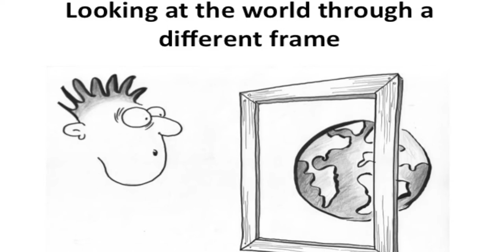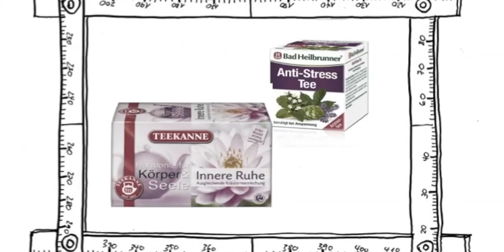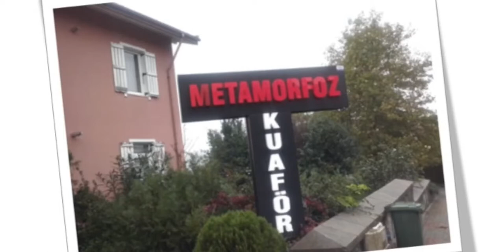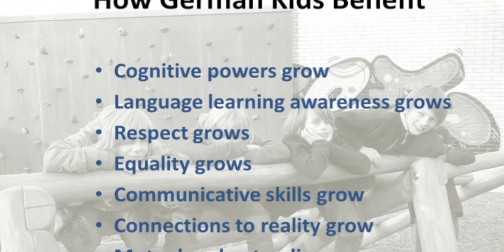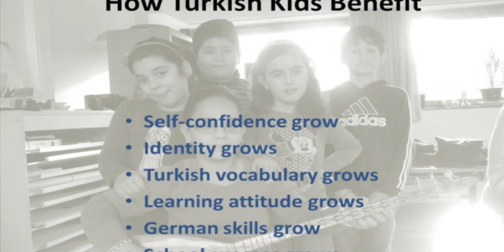Growth factor languages | Almut Kueppers | TEDxYouth@IEL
This talk was given at a local TEDx event, produced independently of the TED Conferences. Almut Kuppers talks about what learning a language means, how it is effected by culture or how it effects the culture. She gives examples from Germany and the schools there.

Almut Küppers is an educational scientist, language researcher and (English) language teaching specialist. Her home base is Frankfurt University but presently she lives and works in Istanbul where she was granted a Mercator-IPC fellowship at Istanbul Policy Center, Sabancı University. In her current ethnographic study she researches the social-cultural impact of a bilingual German-Turkish program at an elementary school in urban Hanover. Other research areas comprise multilingualism, intercultural learning, language and identity development as well as European language policy and educational drama.
Almut Küppers holds a PhD from Goethe University, Frankfurt, and a PGCE from Birmingham University, UK, and has worked at universities and schools in Germany, England, the United States, and Turkey. During 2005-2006, she was granted a Fulbright scholarship and worked as an exchange scholar at the College of New Jersey, USA.